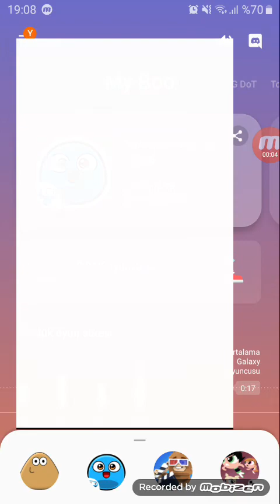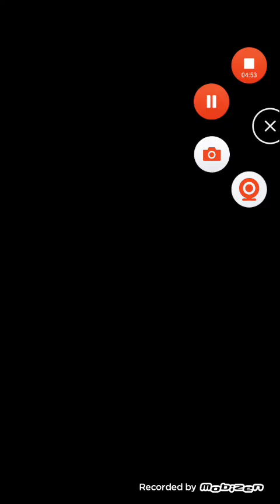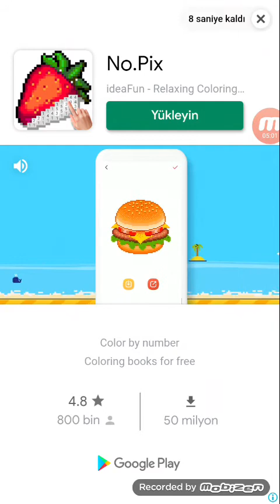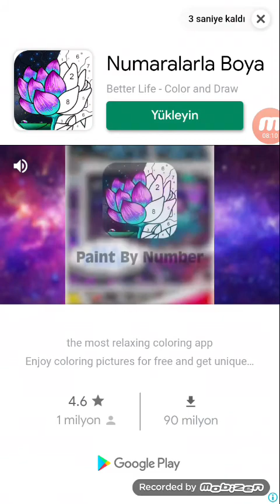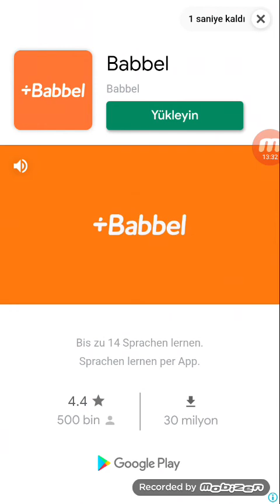My Boo Game Like Video Games? part 94